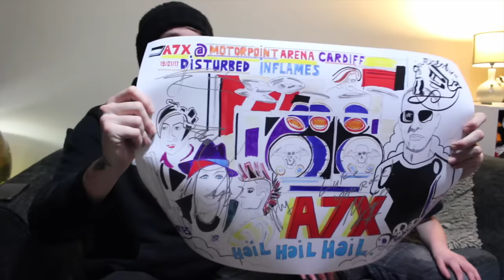Luke Meets Avenged Sevenfold Vlog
Hey guys, first of all, sorry about my erming as I DO NOT do vlog haha.
But as you have guessed by the title, luke had been given an amazing opportunity where he had met A7X in person then to watch them live in Cardiff!!! We cannot thank Given To Live enough and all of the support from everyone around the world, it means so much to Luke and our family! Please check out Given To Live here for more information on what they do as a non profitable orginistation, and updates on lukes story